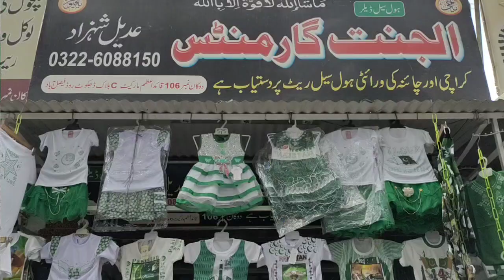Kids Garments Azadi Collection Wholesale Market Faisalabad l Price just 60 RS l 2023 ki Sale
Faisalabad 14 August Azadi Collection wholesale market in Pakistan new design for sale kids Garments Azadi Collection wholesale price in Faisalabad

. Ch Sufyan in Pakistan .